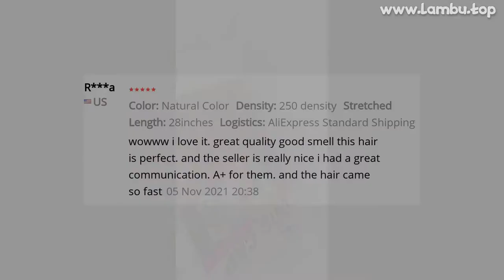🔥 [ ON SALE ] HIGHLIGHT WIG HUMAN HAIR 30 INCH STRAIGHT LACE FRONT WIG OMBRE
00:00 Intro
00:10 Presentation
00:00:29 User photos & reviews (from site)
00:00:48 Fin 🙏

HIGHLIGHT WIG HUMAN HAIR 30 INCH STRAIGHT LACE FRONT WIG OMBRE COLORED BONE STRAIGHT HUMAN HAIR WIGS #4/27 T PART NATURE COLOR

PRODUCT STARS ⭐: 5.0/5
STORE RATING: 98.0%/100%

Highlight Wig Human Hair 30 Inch Straight Lace Front Wig Ombre Colored Bone Straight Human Hair Wigs #4/27 T Part Wig Nature ColorBrand Name : BeYo Top Brand Name On AliexpressHair Material :100% Human Hair, No Synthetic or Animal Hair MixedHair Color :4/ 27 / Natural ColorAvailable Length : 12Inch -32 Inch lace front wigHair Feature :1
Very Clean, Healthy, No Lice, No Bad Smell2
Shedding Free, No Tangle3
Soft And Smooth Can be Dyed, Factory PriceService : 15 Days No Reason ReturnDensity :180density 250density Top selling on ali expressTop Brand4/27 highlight wig human hair#1B natural colorHighlight Wig Human Hair 30 Inch Straight Lace Front Wig Ombre Colored Bone Straight Human Hair Wigs #4/27 T Part Nature ColorQ:How to comb the highlight wig human hair wig?A:When you need to comb a wig, be gentle
Do not use regular brushes, and if you can, only comb it
It doesn't need combed every day, so let it rest
Q:How to keep the highlight wig human hair wig shape?A:While you're sitting at home, take it off and put it on a wig stand
The stand will help keep its shape and taking it off y head takes away from y own tugging and pulling hairs out
Q:How to wash the highlight wig human hair wig?A:After washing a wig, do not shake it in a towel
Be careful and dry it piece-by-piece
This makes sure that strands of fibers don't fall off
Also, never style y wig while it's wet
Even those wet-to-style hair stylers are known to damage y wig
Q:How to dry the straight lace front wig?A:After saturating y wig in water, squeeze it dry
Don't wring it or the base of y wig could become mis-shaped and dry funny
Q:How to choose the straight lace front wig conditioner?A:While washing y hair, never use shampoo meant for natural hair
''Even though normal conditioner is OK, the shampoo is too harsh and can lead to hair falling out
Q:How often do care the highlight wig human hair wig?A:You can condition y hair every couple weeks or so, to keep it shiny and soft
Make sure you don't do that every day and be sure to rinse it all out or it could lead to build-up in y wig
Only wash y wig after wearing it for 25 times
If you do this daily or even weekly, it can lead to y wig looking less realistic and falling apart.

160 REVIEWS AND USER RATINGS FROM AMAZON, ALIEXPRESS AND OTHER ONLINE SHOPS & CATALOGS!
THIS IS BEST ALTERNATIVE FOR WOLF EARS TAIL UK BUT CHEAP (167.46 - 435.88) LOOK CLOSER AT THIS HUMAN HAIR LACE WIGS PRODUCT!